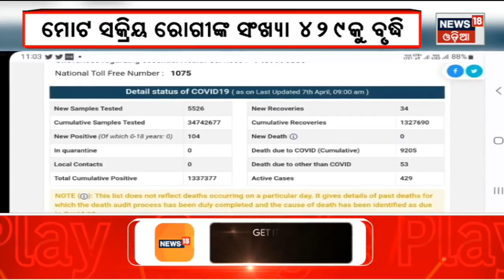Puri News | ଶ୍ରୀକ୍ଷେତ୍ରକୁ ଦିଆଯାଉଛି ଐତିହ୍ୟ ସହରର ଛାପ | Breaking News | Odia News